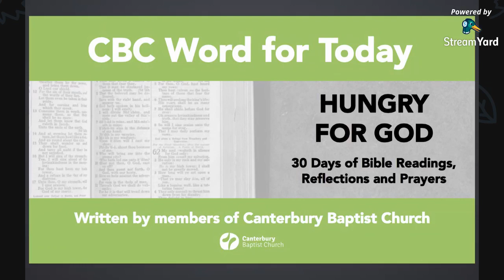CBC Word for Today - Day 21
With reflection on Job 1:21 and 13:15 written by Stephen